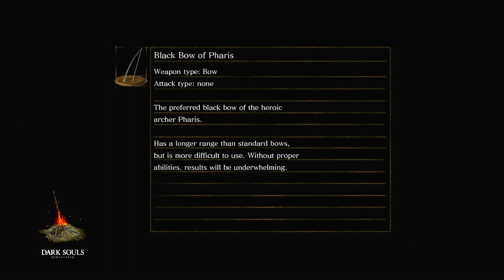Lets Play Darksouls Remastered Ep: 22 This is for Crestfallen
After our long trek of obtaining the lord vessel we find ourselves back in Firelink. Before returning the vessel to Frampt we have one more task to avenge our friend the crestfallen knight the one who lost his way going through the depths of New Londo.